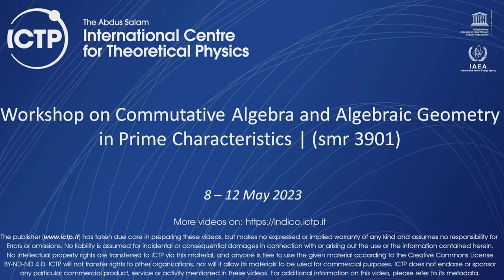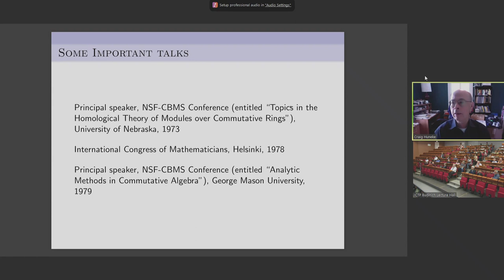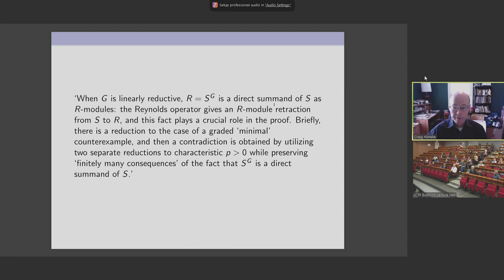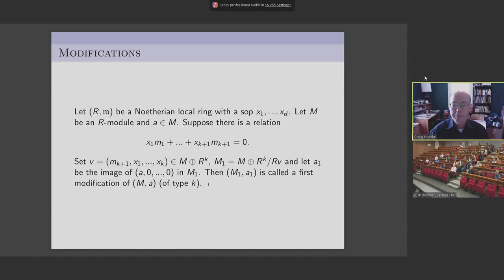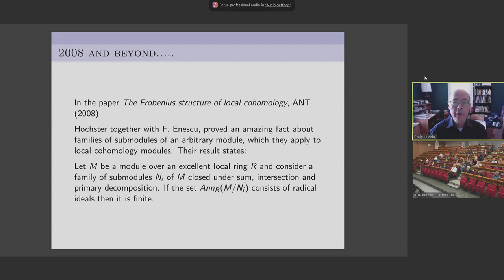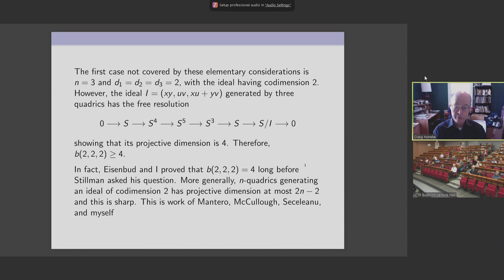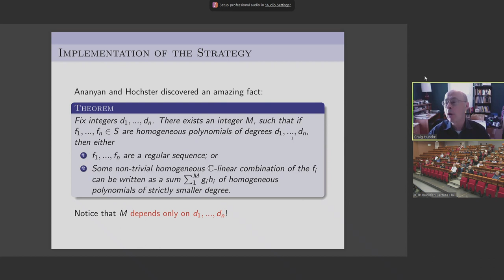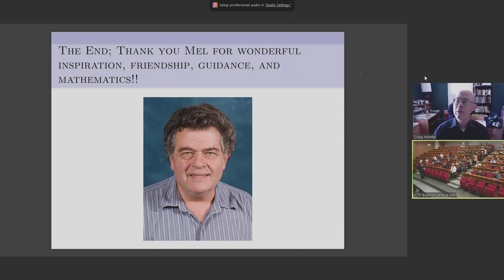50 Years of Mathematics: the Work of Melvin Hochster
50 Years of Mathematics: the Work of Melvin Hochster
Speaker: C. HUNEKE (University of Virginia, USA)